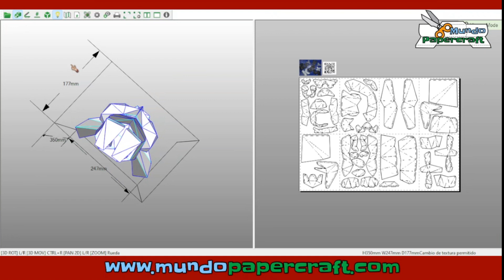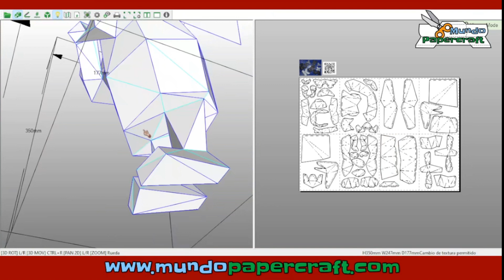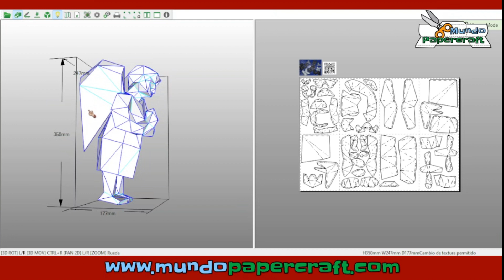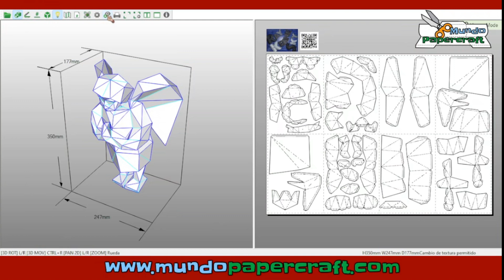Ángel LowPoly de papercraft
Modelo LowPoly de papercraft de un ángel
Diseñador: Ray Keane Sky